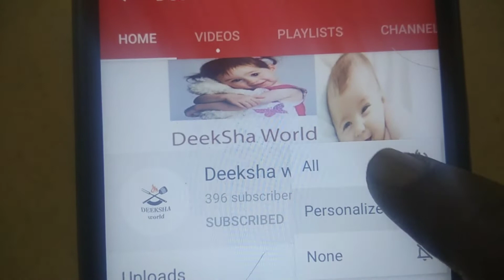5 min வெங்காயத்தில் இப்படி செய்யலாமா /Easy onion rings recipes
Hi friends... This is easy snacks for beginners... It is very crispy too...